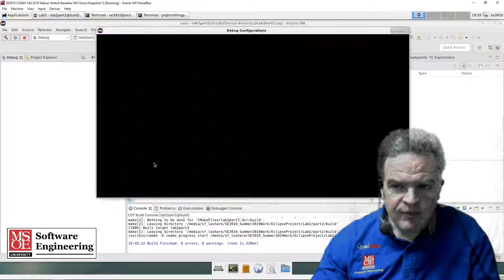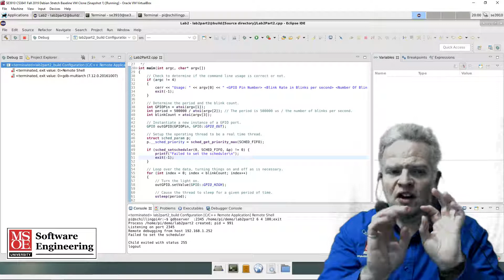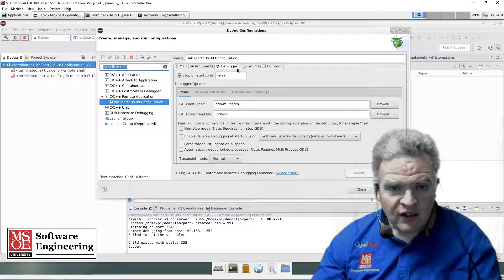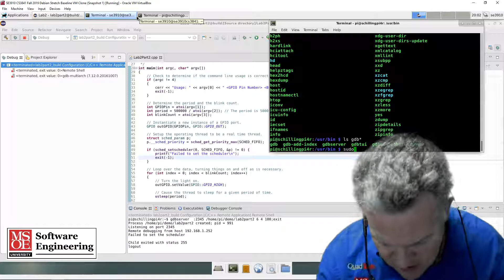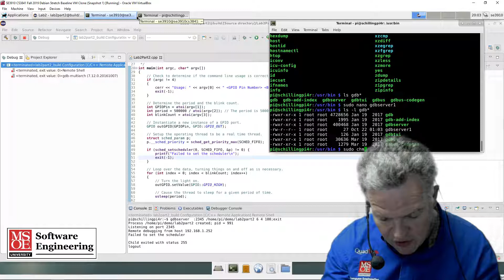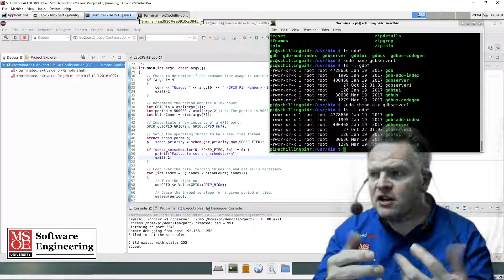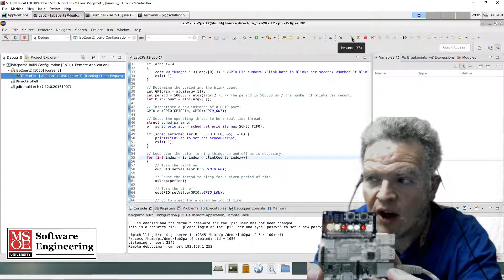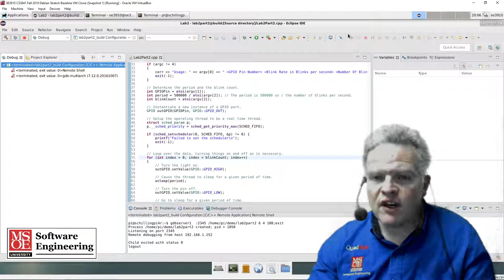Remote Debugging on the Raspberry Pi as root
This video demonstrates a method one can use in Eclipse to setup a remote debugging session in Eclipse whereby the application runs as root or the super user.  A small change is made to the pi and then the configuration is modified in Eclipse to run a slightly different gdbserver.  This allows the user to debug code which requires access to root or superuser functionality.